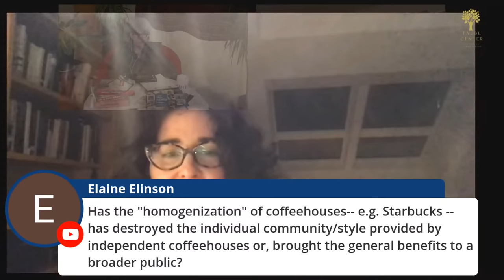JEWISH ENCOUNTERS IN THE COFFEEHOUSE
The starting point for our session is Professor Pinsker’s book A Rich Brew: How Cafés Created Modern Jewish Culture, winner of the American Jewish Studies 2019 Jordan Schnitzer Book Award. Pinsker explores how the milieu of the café played a critical role in the transition into modernity, creating spaces for residents and newcomers to meet and exchange ideas, often inspiring new literary works and cultural trends.

Professor Pinsker was joined by Professor Marci Shore, author of Caviar and Ashes: A Warsaw Generation’s Life and Death in Marxism, 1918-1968. Shore’s book, a recipient of the 2006 National Jewish Book Award, introduces the young avant-garde poets of the early 1920s who became radical Marxists by the end of the decade. They often met in Warsaw’s Café Ziemiańska, a venue that has a prominent role in Pinsker’s book.

The discussion was moderated by Edward Serotta, founder and director of Centropa, a Vienna-based Jewish historical institute.

The TJHTalk program is supported solely by contributions from our viewing audience.
If you would like to support future webinars, please make a tax-deductible donation to Friends of the Taube Center Foundation.